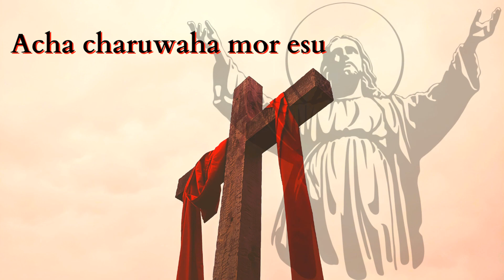Acha charuwaha mor esu | Nagpuri Christian/Gospel/Worship song